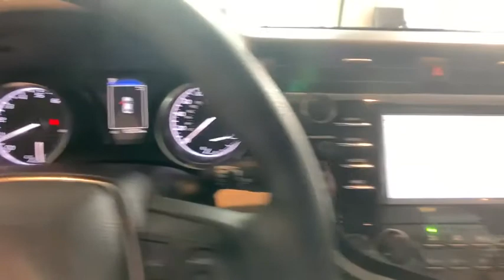2018 Toyota Camry Johnson City TN, Kingsport TN, Bristol TN, Knoxville TN, Ashville, NC P3329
Blue Crush Metallic U 2018 Toyota Camry available in Johnson City Tennessee at Johnson City Toyota. Servicing the Kingsport TN, Bristol TN, Knoxville TN, Ashville, NC area.